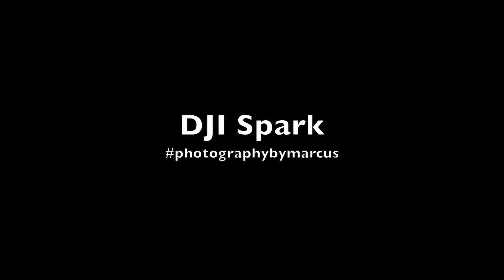Alphington Flyover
Flyover of the Yarra River. Filmed using a DJI Spark.